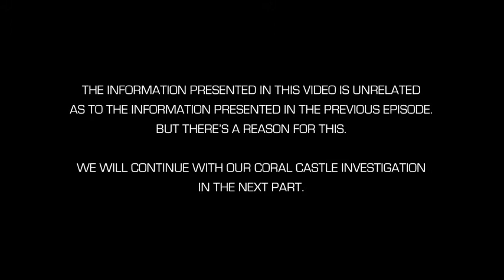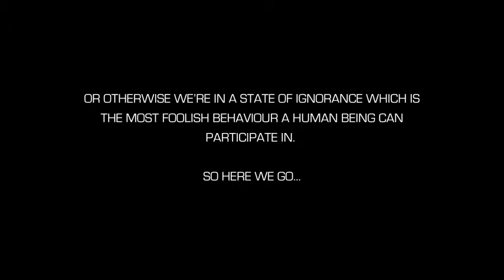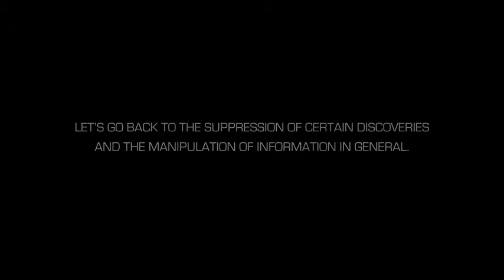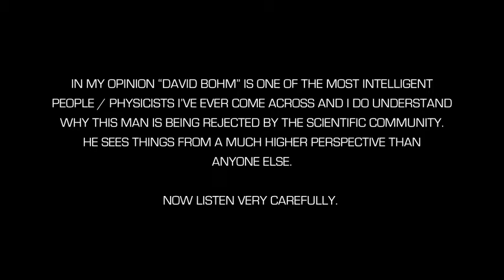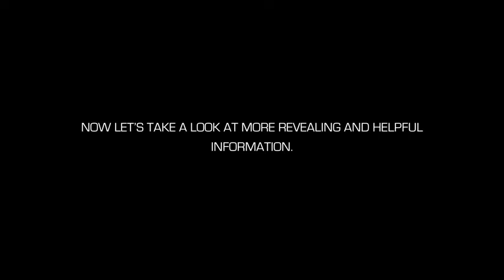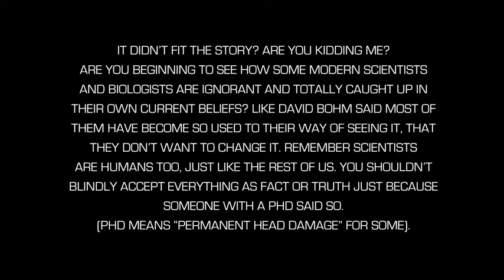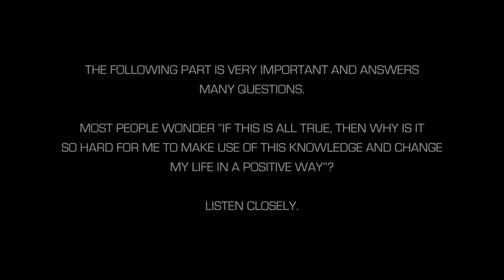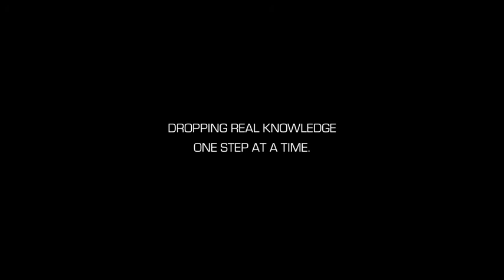Ancient Knowledge Pt 4 5 Scientific & Historical Misconceptions, Suppression & Manipulation of Info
Ancient Knowledge Pt.4.5

Solving ancient mysteries. "The Ancients" knew much more than given credit for regarding Life, The Universe, Astronomy, Advanced Mathematics, Magnetism, Healing, Unseen Forces etc.

Scientific Misconceptions / Misperceptions, Suppressed History, Darwin's Errors, Manipulation of Information, Consciousness.

Encoded knowledge is information that is conveyed in signs and symbols and we can find this knowledge all over the world. All these ancient sightings and geometric patterns (Sacred Geometry) symbolise unseen forces at work. We are being lied to by the media. Modern archaeologists don't know what they're talking about. "The Ancients" were not stupid or primitive. We just failed to de-code this knowledge conveyed in signs, symbols and ancient artwork. This kind of information is kept hidden from the public.

Scientists dont know what holds the universe together, the answer is sound and unseen forces. Matter is governed by sound frequencies. There is much more to life than we can perceive with our 5 senses. The question then becomes "who or what governs unseen forces?" What is behind the symmetry throughout nature? (Golden Ratio, Phi, Fibonacci Sequence etc.) It simply cant be just coincidence, in my opinion there is an intelligent mind / consciousness behind all this that keeps it all together.